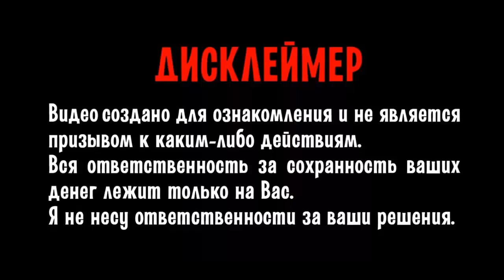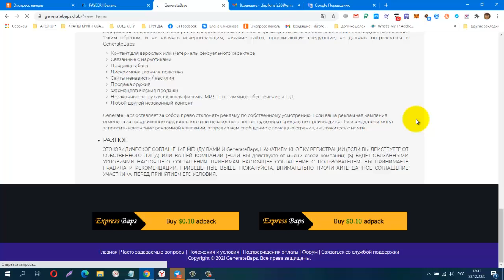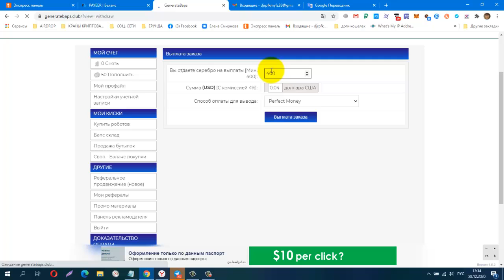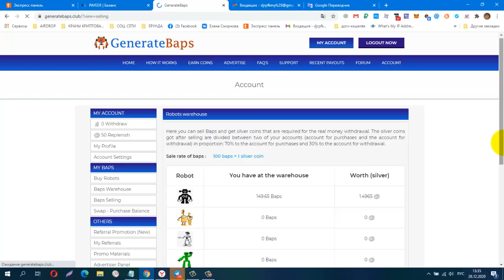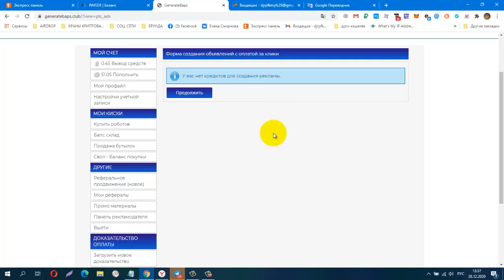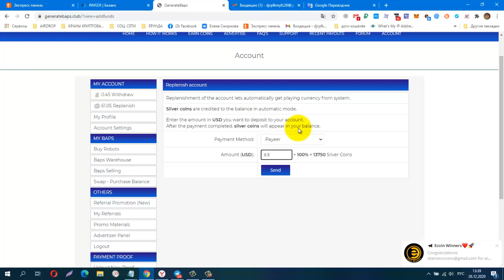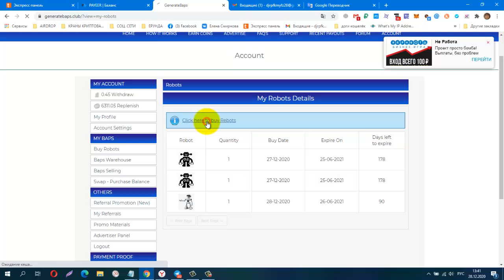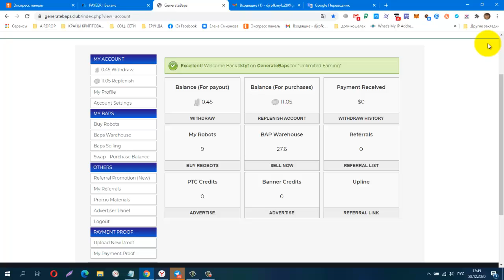НЕ ПЛАТИТ!!! GenerateBaps, НЕ ПЛАТИТ!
НОВИНКА! GenerateBaps, из серии Baps коинов,300 серебряных монет в подарок! Minimum cashout is $0.04
КОШЕЛЁК payeer.
Perfect Money (Перфект Мани).
обменник Magnetic Exchange
регистр.
постепенно будут добавляться новые краны.
Мои дополнительные ютуб каналы
payeer P34908762
BTC 1G7QLPFMH5nGZxk4jEWpeT3PptyuSgtp9u
LTC MF4XjNqBaJbgu6meZhXBkUgpWQTC4vM66x
DOGE DRc7rFJkg91FVVcJJwGF1CBLWbuWHBhWZR
ETH 0xb2AFdf4dCB21206578D001D29445E3fC8FefA45e